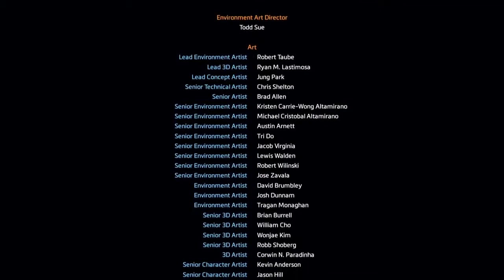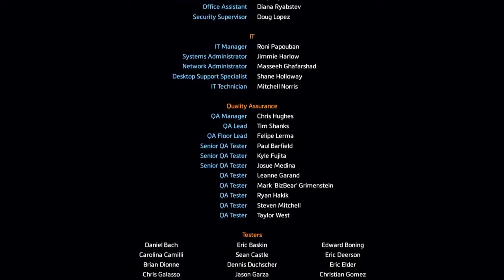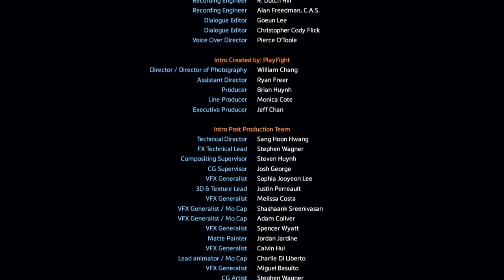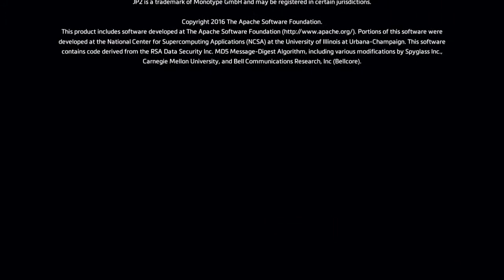Titanfall 2 Final Boss Ending Credits 1080p 60FPS HD